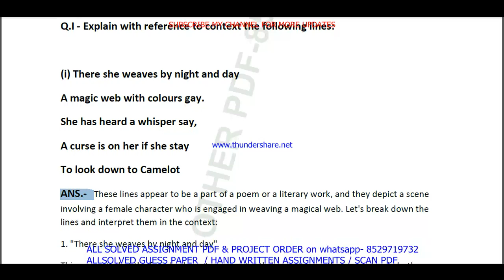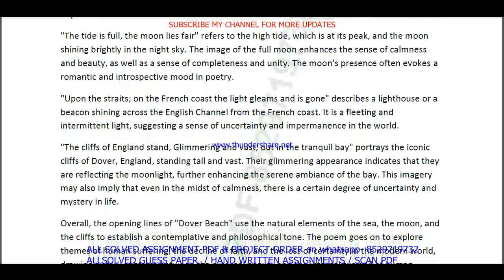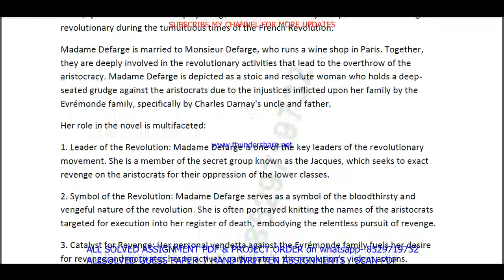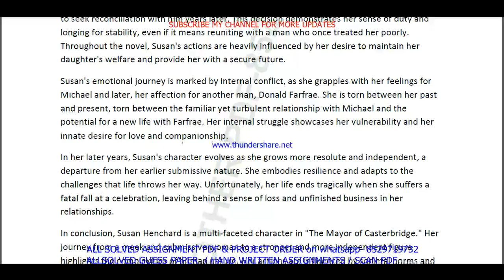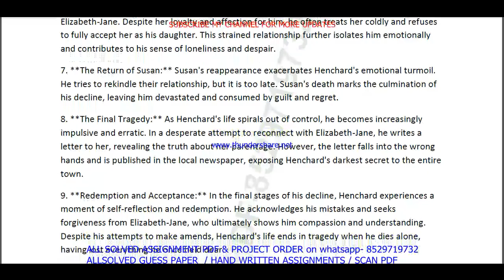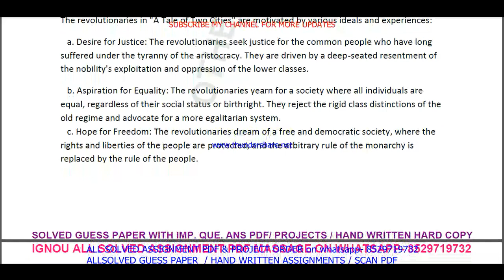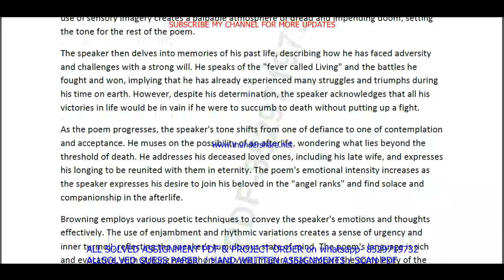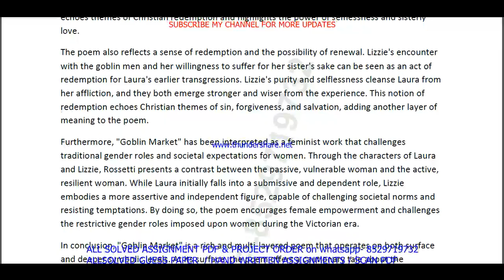BEGC 110 solved assignment 2023-24 || begc 110 solved assignment 2024 || ignou begc 110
begc 110,
begc110,
begc 110 assignment 2023-24 in English,
begc 110 solved  assignment pdf download,
begc 110 assignment 2024 in English,
ignou ba english solved assignment 2023-24,

ignou ba english assignment 2023-24,
ba english assignment 2023-24 in English,
ignou ba english hons solved assignment in English,
ba english solved  assignment pdf download,
ignou ba english solved assignment 2023-24 in English,
ignou ba english hons,
ba english solved assignment 2024,
ignou ba english assignment 2024,
ba english hons assignment 2024 in English,
ba english ignou assignment,
ignou ba english solved assignment,

ignou,
begc 110 assignment 2023-24 solved,